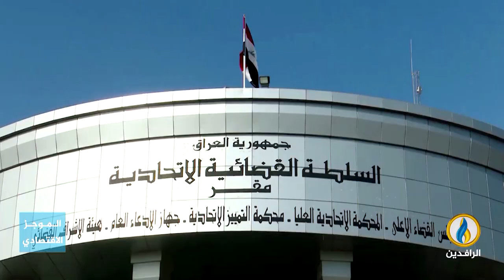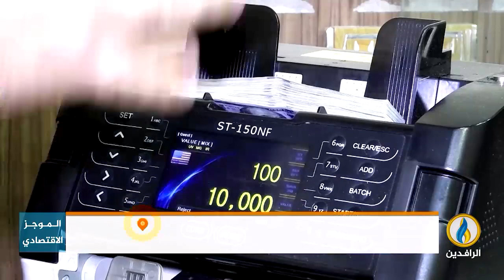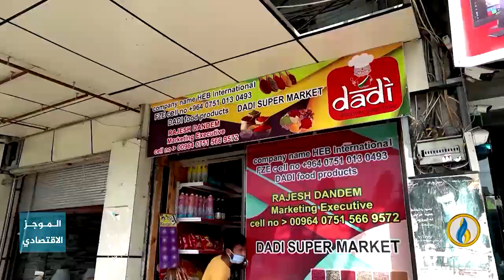أبرز الأخبار الاقتصادية على قناة_الرافدين ليوم السبت في